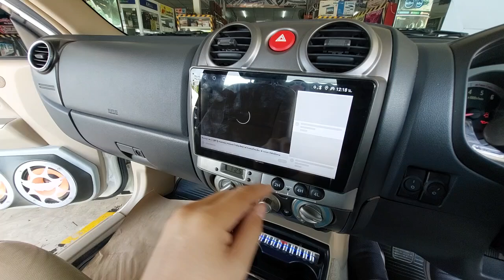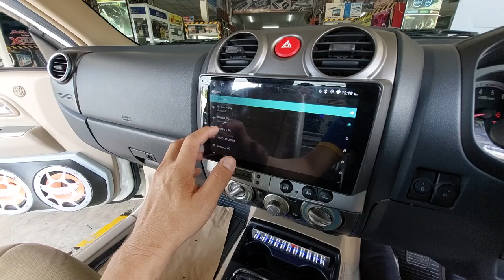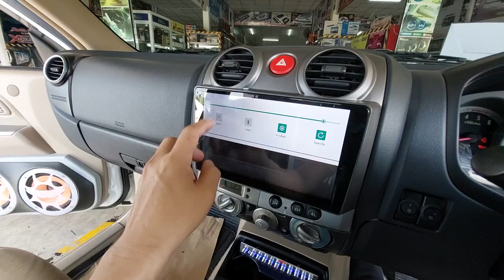จอ Android Isuzu D-max ช่องลมแอร์กลม แพลตตินั่ม gold series